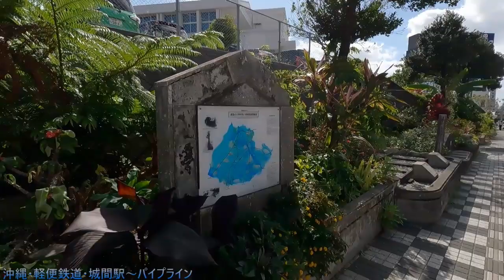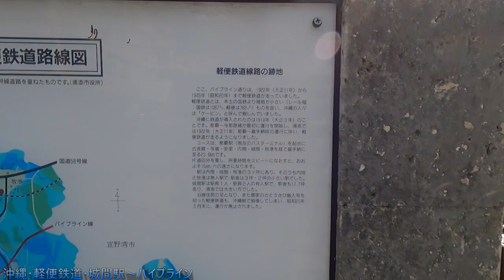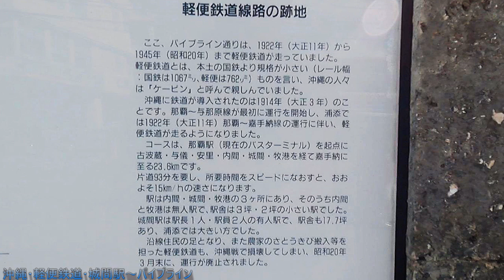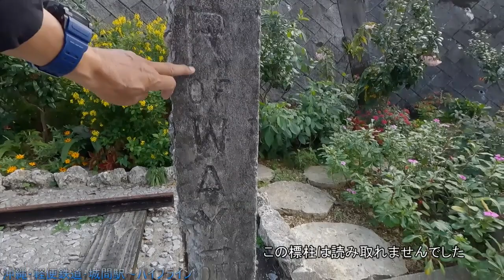【沖縄軽便鉄道】「城間駅」駅長宅の井戸を探す～パイプライン通り～沖縄の鉄道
戦前まであった沖縄の鉄路・けいべん鉄道ではなく「けいびん」です、
沖縄軽便鉄道・嘉手納線は国道５８号線～パイプラインを通っていた～

沖縄軽便鉄道/関連